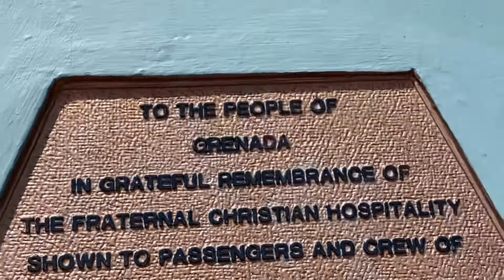The Carenage Grenada 🇬🇩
Hello guys thank you for stopping by my channel. This is a short video off me walking across the carenage Grenada 🇬🇩. The canrenage is an horse shoe shaped ￼harbor the carenage is located at the town and capital of Grenada Saint George’s.